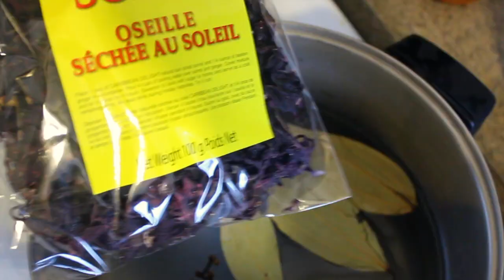TRINIDAD SORREL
How to Make: Trinidad Sorrel - Ep. 12

You will need:

13 Cups of Water
3 Cups of Sugar
6 Cloves
2 Bay Leaves
2 Caps of Cherry Brandy (Angostura preferred) or Sweet Red Wine
1 Package of Dry Sorrel (100g)

Method:

Boil 10 Cups of Water with 1 Cup of Sugar
Add 6 Cloves and 2 Bay leaves
Add the pack of dry sorrel, stir, and leave to boil for 45 mins

Turn off the stove and stir. Let the leaves steep for 1 hour.
Strain

Sweeten to taste. Gradually add in 2 Cups of Sugar, 3 Cups of water and 2 Caps of Cherry Brandy (add more water or sugar depending on how you like it).

Stir and Bottle

Fills 3 bottles (750ml)

Serve with ice and enjoy!